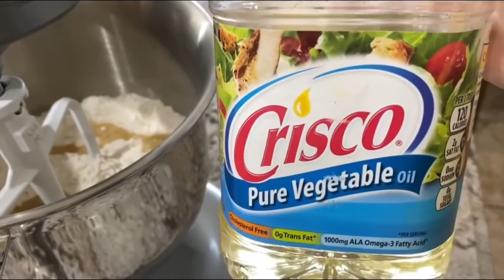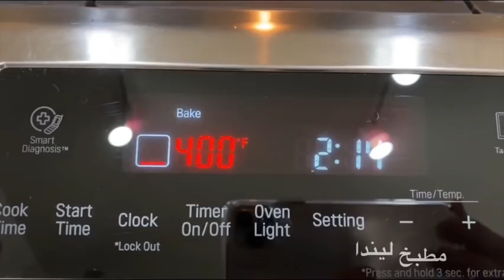بمكونات بسيطه ومتوفره بكل بيت سويت سميط تركي مع اضافة غريبه اعطته اللون العجيب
السميط التركي مطبخ ليندا
المقادير :-
5 كوب طحين ابيض متعدد الاستعمالات
1 & 3/4 كوب ماء دافئ
3 ملعقه صغيره خميره
2 ملعقه كبيره سكر او اكثر حسب الرغبه
1 & 1/2  ملعقه صغيره ملح
1/2  كوب زيت
1/2  كوب لبن رائب او زبادي
1/2  كوب دبس تمر
1/2  كوب شاي مخدر وبارد
2  بياض بيض
1  ملعقه كبيره طحين
1/2  ملعقه صغيره بيكاربونات الصوديوم
2  كوب سمسم

درجة حرارة الفرن 400 فهرنهايت
او 200 مئويه ونخليه على Bake

Ingredients:-
5 cup all purpose flour
1/2 cup oil
1 & 1/2  teaspoon salt￼￼
1/2 cup plain yogurt
1 & 3/4  cup warm water
3  teaspoon yeast
2  tablespoon sugar
1/2  cup date sarab
2  egg white
1/2  cup cold tea
1  tablespoon all-purpose flour
1/2  teaspoon baking soda
2  cup sesame seeds

Oven temperature 400 Fahrenheit or 200 Celsius on bake￼￼￼￼￼￼￼￼